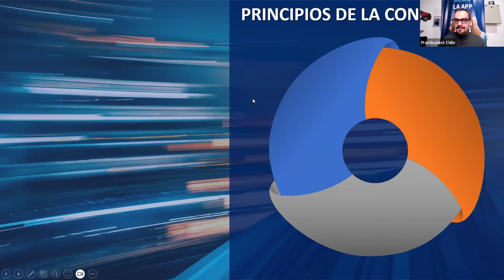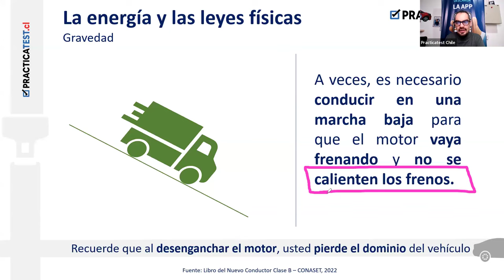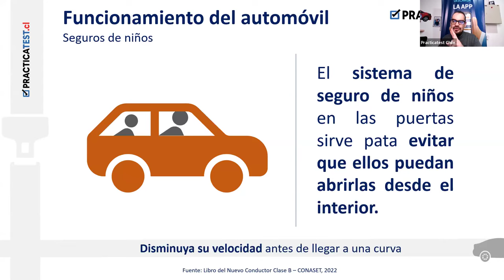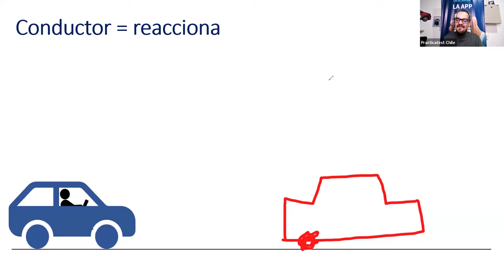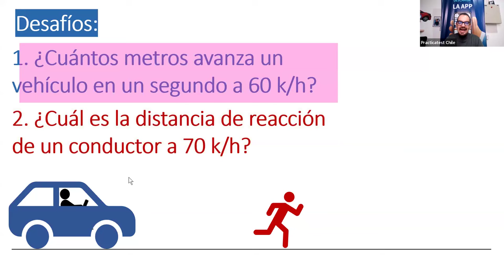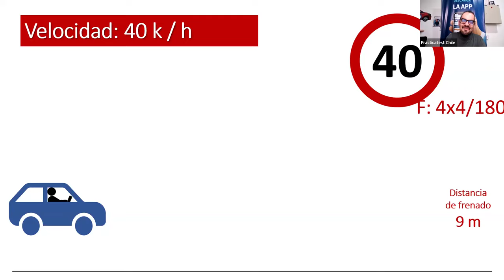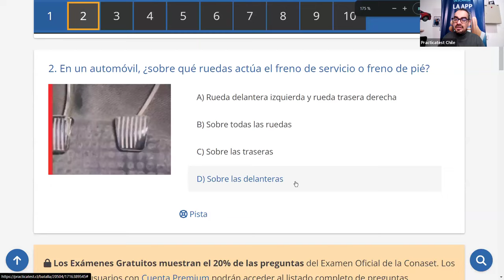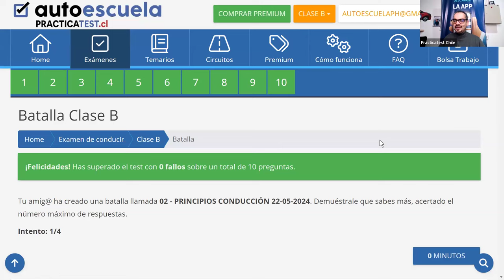550. LIBRO DEL NUEVO CONDUCTOR - Examen - Licencia de conducir Chile 2024 - TEMA 2 - CONASET